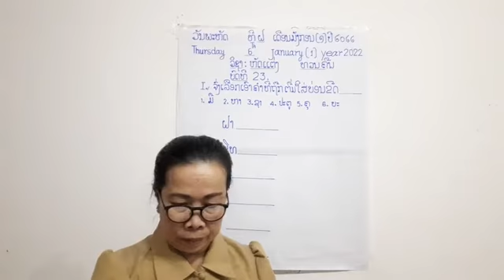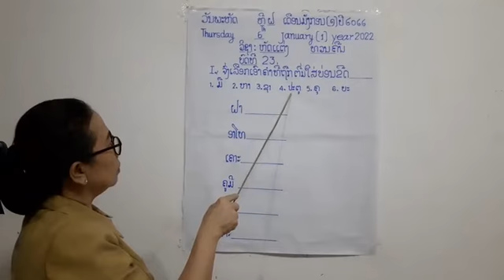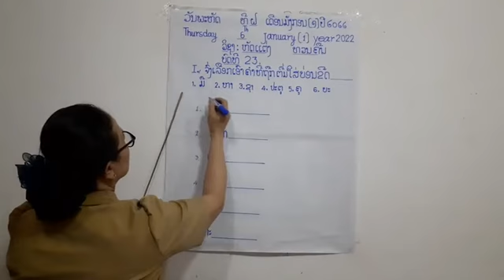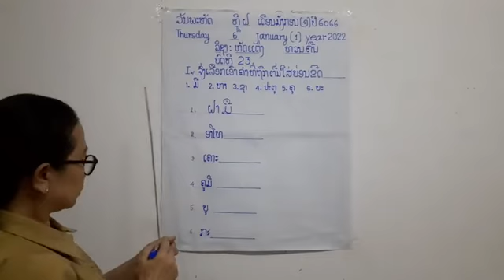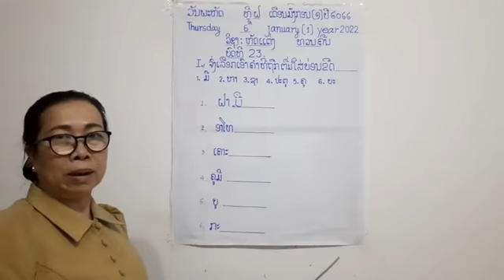ຫັດແຕ່ງ ປກຽມ ວັນທີ 6 ດ 1